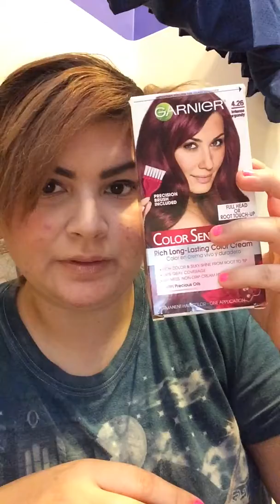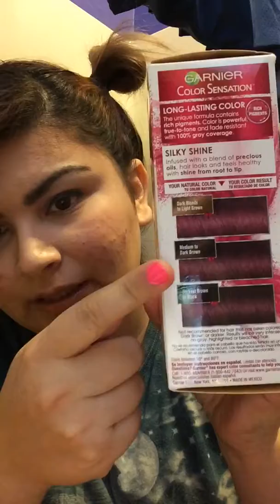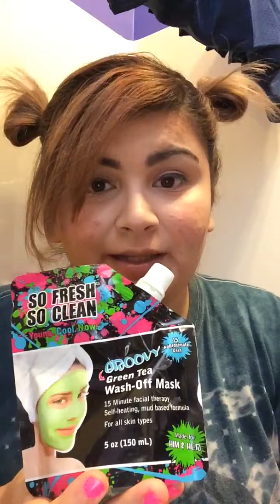Random mini reviews and swatches/dollar tree/Walmart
Sorry for being awkward lol.